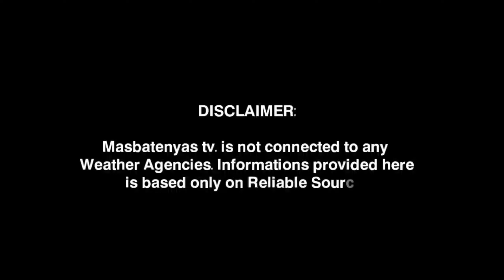POTENSYAL BAGYONG BETTY!MAY 4,2023 WEATHER UPDATE TODAY|PAGASA WEATHER UPDATE